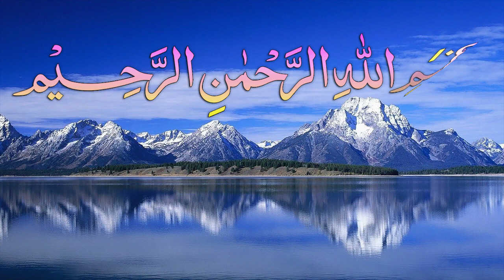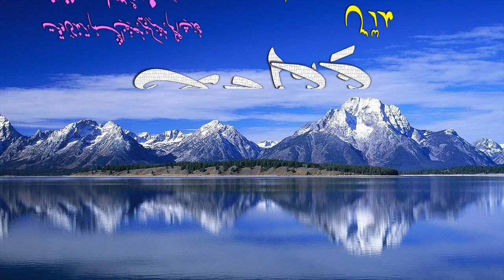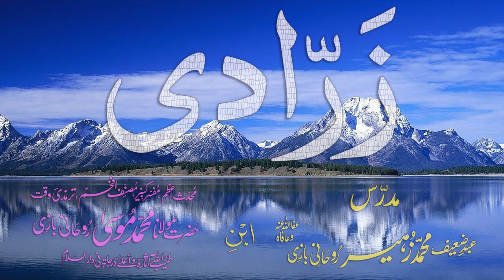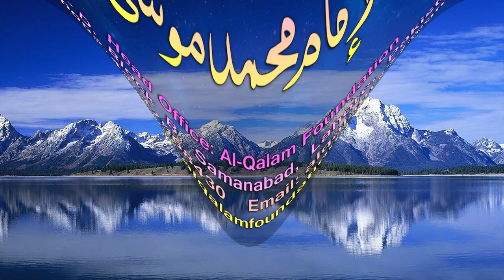Abwaab-e-Sarf Dars - 94 - Zarraadi - by Maulana Muhammad Zuhair Albazi - 27/01/2009